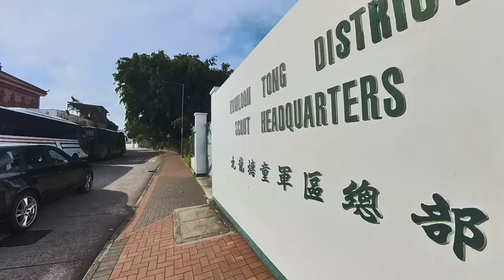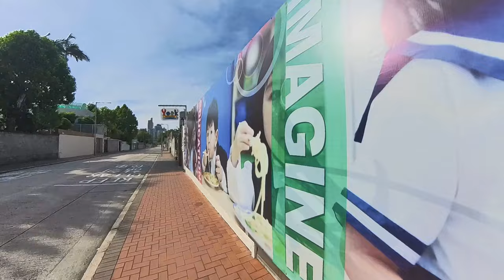漫遊香港.,樂富步行到花墟公園.太約4公里距離,Lok Fu walk to Fa hui Park. Tai about 4 kilometers away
樂富步行到花墟公園.太約4公里距離,Lok Fu walk to Fa hui Park. Tai about 4 kilometers away.

00:00 Start
00:47 橫頭磡南路 Wang Tau Hom S Road
04:01 聯合道 Junction Road
12:48 窩打老道 Waterloo Road
16:08 沙福道 Suffolk Road
19:11 多福道 To Fuk Road
23:09 律倫街 Rutland Quadrant
25:20 金巴倫道 Cumberland Road
29:57 舒梨道 Surrey Lane
30:59 櫻花隧道 Cherry Blossom Tunnel
32:47 花圃街 Fa Po Street
33:46 達之路 Tat Chee Ave
36:01 花墟公園 Fa Hui Park